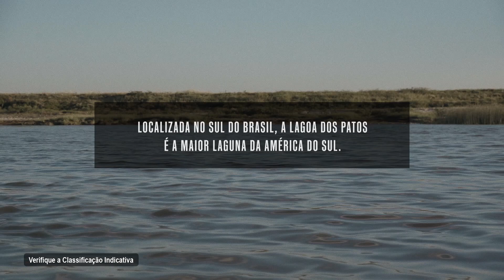O sal da lagoa